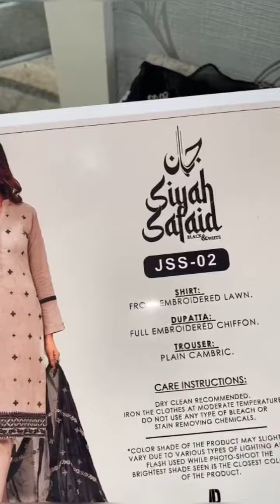SIYAH SAFAID EMBROIDERED LAWN BY JAN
Stunning range by AB Textiles